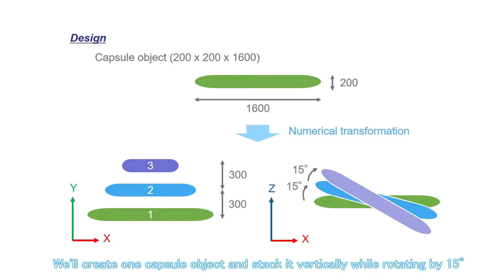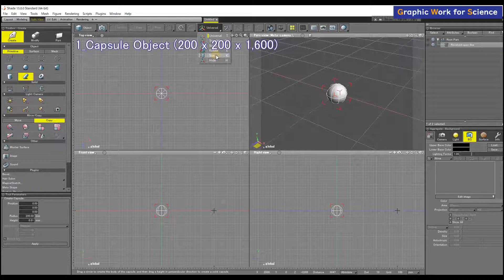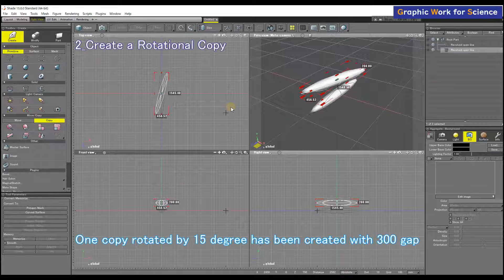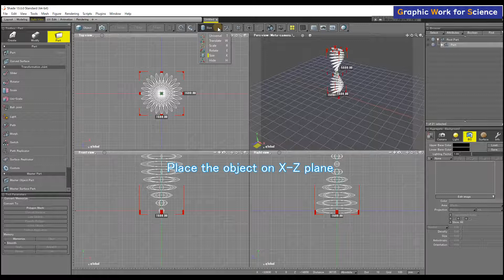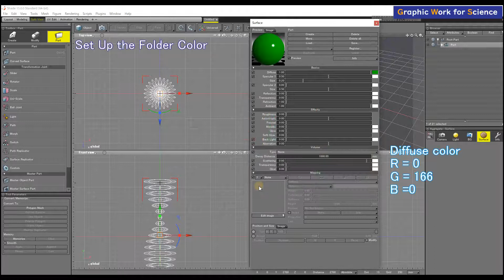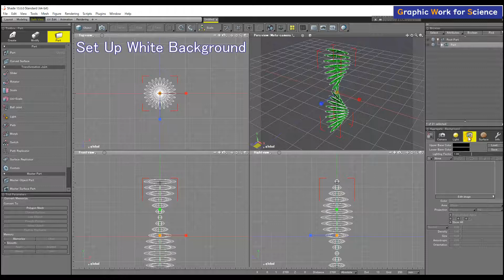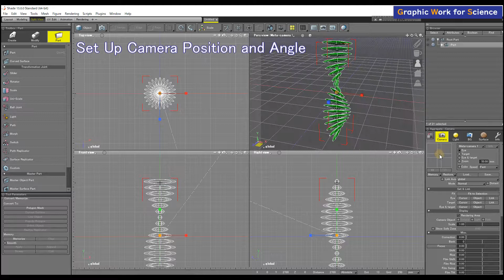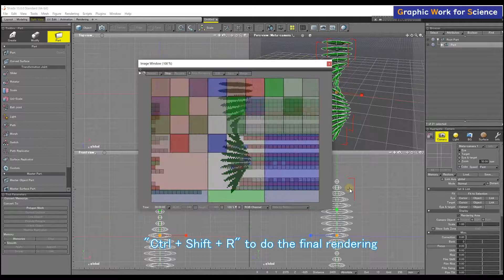Chiral Nematic liquid crystal / helical twisting structure in 3D Graphics – Let’s Shade 3D #013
Today’s goal is to create 3-D graphics of a molecular model of chiral nematic/helical twist structure. As usual, we use Shade3D as software. You can make the same 3D model as we disclose the full procedure for creating the model. To make a stacking structure with twisting, we use a convenient tool: numerical transformation techniques

【About this channel: Graphic Work for Science】
Good graphic skills help you to share your idea with others! Our videos help graphic work beginners to create high-quality figures. We usually pick up scientific objects or concepts for the graphics targets, which can provide great help for explanations.

We show you the full procedure, in other words, disclose the receipt for creating the graphics on the thumbnail view, so you can learn to draw the same graphics by following our procedure!!

Let’s make your research and ideas more attractive with good graphic skills!